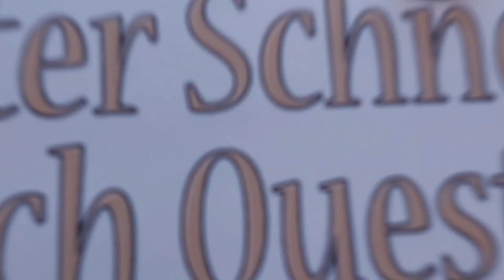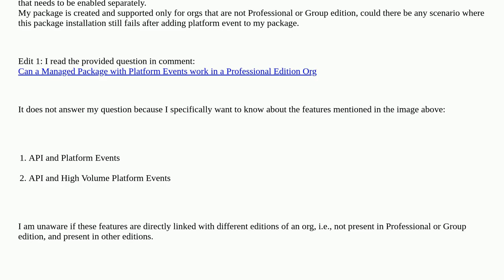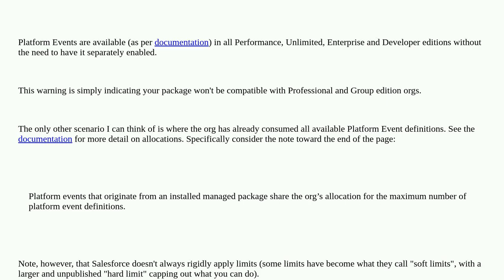Salesforce: Package Platform Event in managed package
Package Platform Event in managed package

A special thanks goes out to the community

  platform-event managed-package